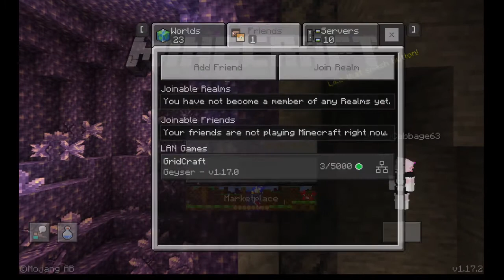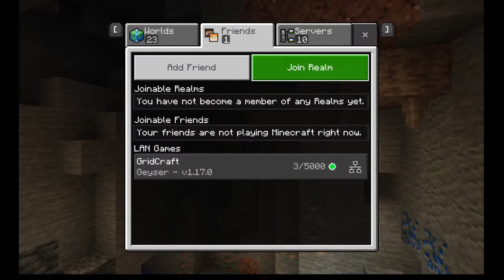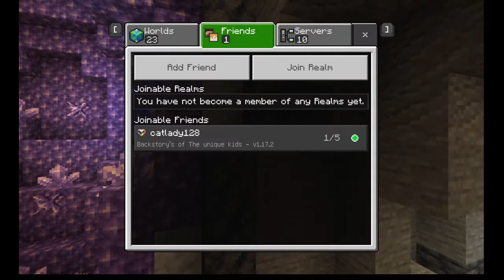Just a random episode with the gods-